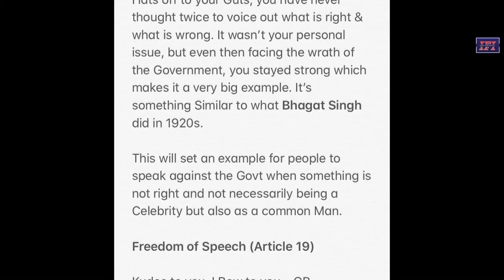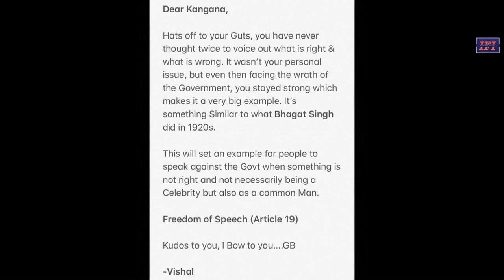విశాల్ 'చక్ర' మూవీ ott రిలీజ్ కి సిధంగా ఉంది | Vishal 'CHAKRA' movie realising in Ott | IFI